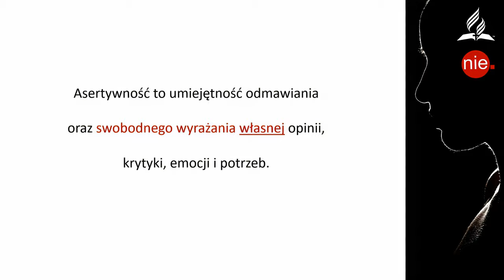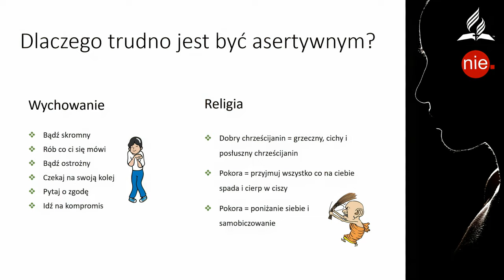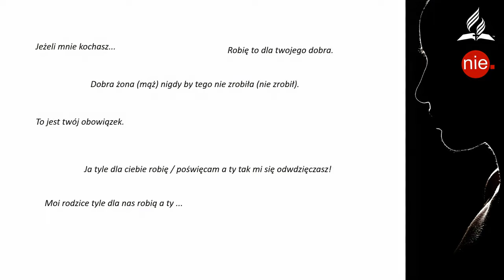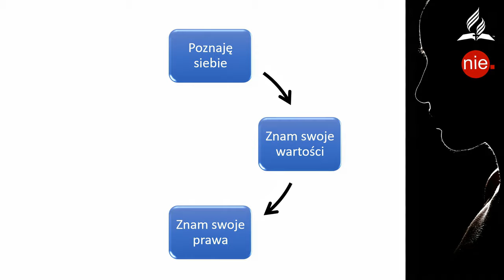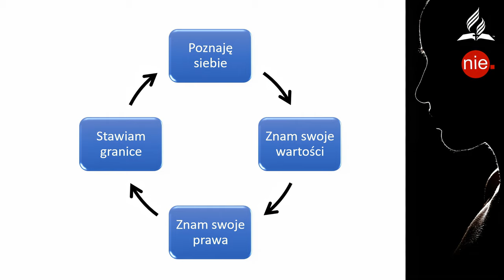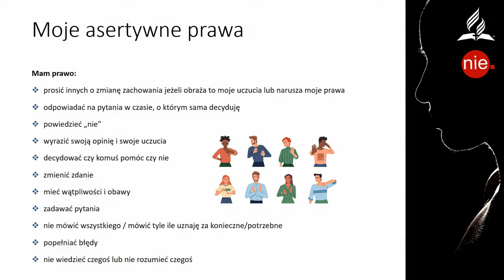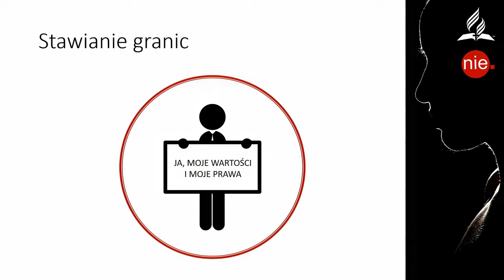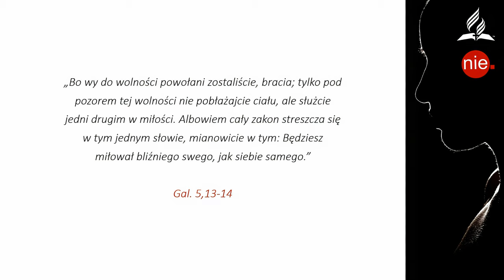NIE dla przemocy w rodzinie - 15 - Asertywność w zapobieganiu przemocy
Prelegentką jest Małgorzata Rykucka. Porusza temat asertywności, czyli umiejętności odmawiania, ale również swobodnego, bez wyrzutów sumienia, wyrażania uczuć, myśli, własnej opinii, krytyki, emocji i potrzeb.